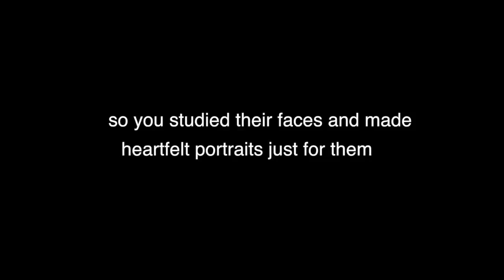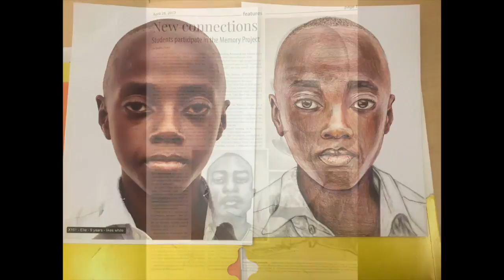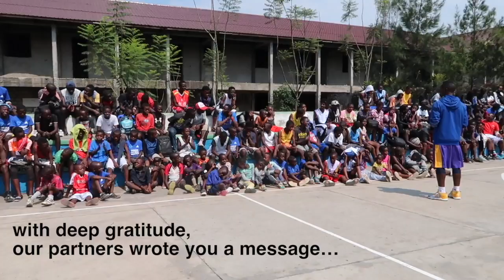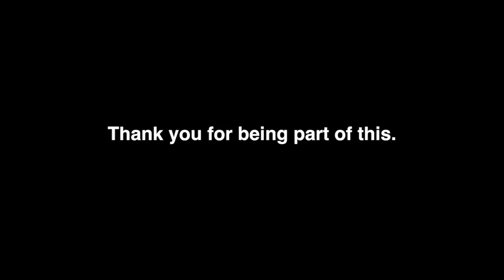RUHS and the Memory Project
Redondo Union High School artists reproduce portraits of kids in the Dominican Republic of the Congo.